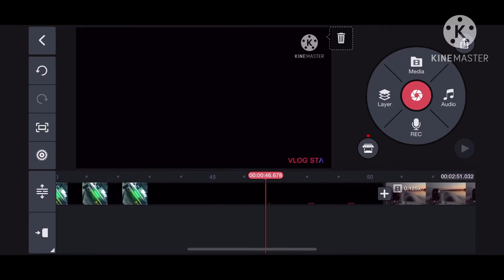2020 is ending